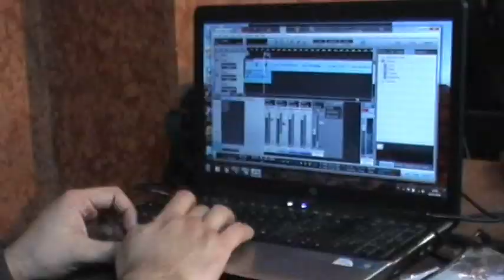Coro Latinoamericano y Coro soñero sostenible FAO, 2010 Roma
Coro Latinoamericano de Roma y Coro Soñero Sostenible de la FAO, 2010 Roma - Italia